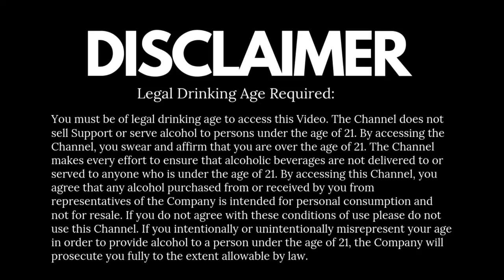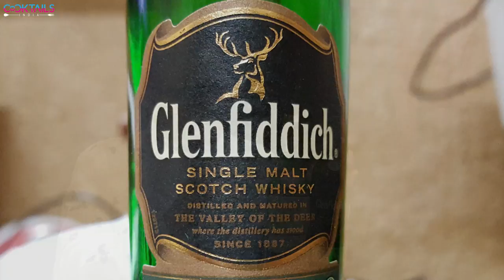Comparison - Glenfiddich & Glenlivet 12 Years Single Malt Whisky | कौन सा सबसे अच्छा है | Scotch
If you want to try out a single malt scotch, you’ll probably want to start with two of the most famous whiskies in the world. Both iconic Single Malt Scotch examples, Glenlivet and Glenfiddich can probably be found at nearly every bar in town! Here is the comparison

TO JOIN MY MASTERCLASS ON 21st JUNE 2021 - PLEASE REGISTER BY TOUCHING THIS LINK (FREE OF COST)

I have launched an online course - "The Bartending Bootcamp"(Only 10 Days Course) in which I will teach you all about Spirits, Flair & Cocktails.
Enroll as quickly as possible because the first 10 students to enroll will get Amazon vouchers worth Rs.500!!
The new batch begins on 5th July!
hurry-up offer open till Sunday 13th June EOD
Unacademy @graphy